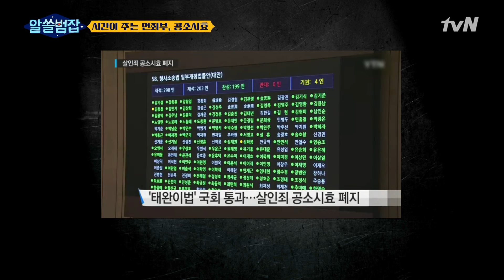(분노주의) 황산테러 사건 피해아동의 증언이 묵살된 이유?!알쓸범잡 | crimetrivia EP.5 | tvN 210502 방송